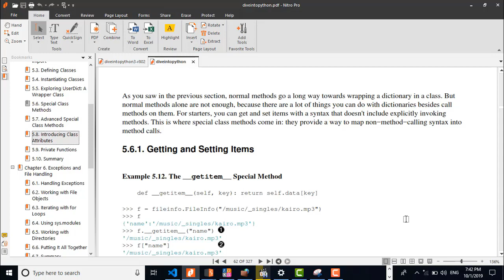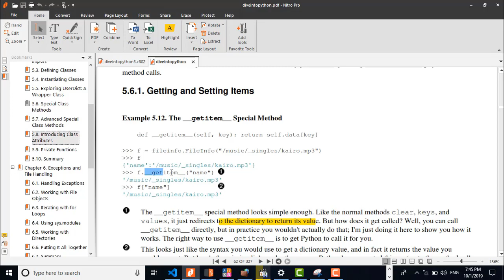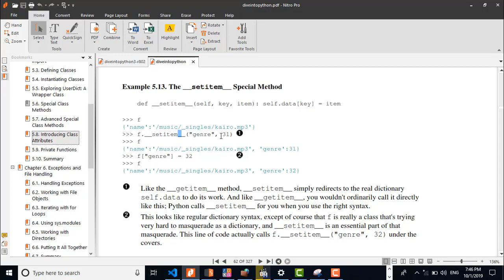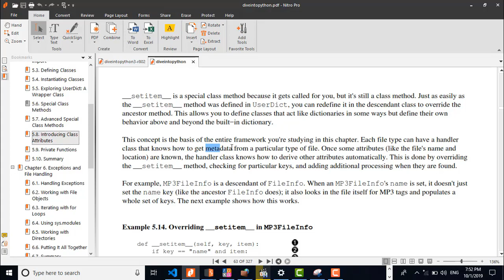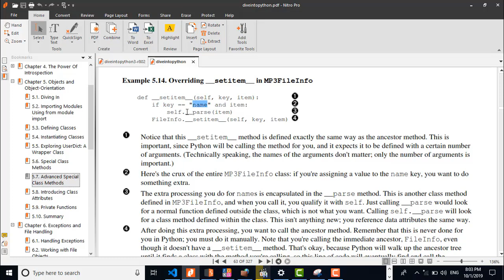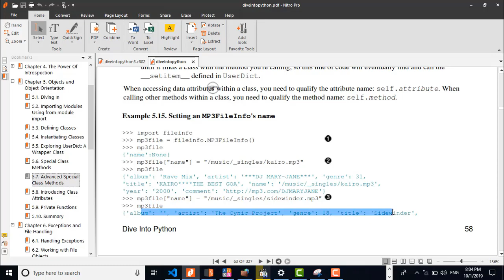what is Special Class Methods